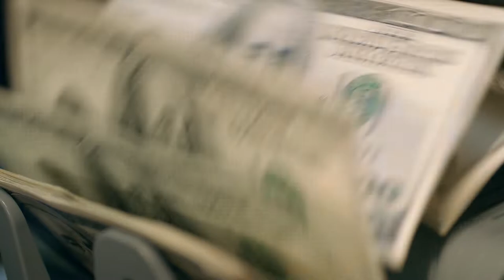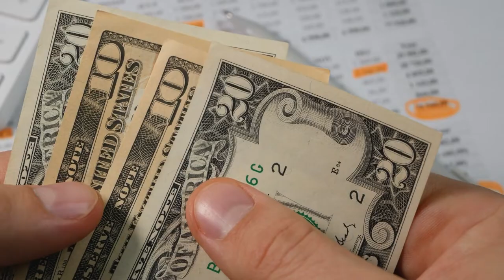Avoid Moving to Los Angeles UNLESS You can handle these 10 Negatives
Avoid Los Angeles unless you can handle the negatives explained here!

Los Angeles is a beautiful city and I love calling it home but there are definitely some cons with living here! Whether you'd live in the valley, westside, central LA, inland empire, and everything in between, you might have to deal with facing some of these negatives!

My name is Darren Kriz and I was born and raised in Los Angeles! I help people every day move to this beautiful area that I call home. If you are looking to buy or sell in the Los Angeles area, my team and I would love to help you! I help people from the San Fernando Valley, to the Westside, and everything in between! If you are relocating, buying second homes, investment properties, and even first time home buyers, I would love to connect with you!

Timestamps:
0:00 - Intro
1:11 - People
2:53 - Overpopulation
4:05 - Smog & Air Quality
5:17 - Crime & Criminals
6:45 - Homeless Problem
7:39 - Competitive Job Market
9:14 - High Taxes
9:59 -  Natural Disasters
11:33 - No Seasons
12:46 - Outro